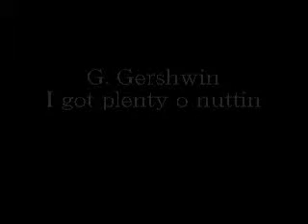G. Gershwin : I got plenty o nuttin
録音日時 2015/2/16

G.ガーシュイン ： おいらは無いものだらけ

テナー・サクソフォンで演奏しました(^^)